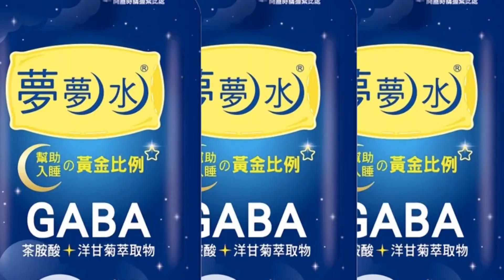【每日必看】綠敗選內閣沒人負責?! 陳明通指導論文爆"一魚九吃"!? 20221207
民進黨選舉慘敗，內閣至今沒人負責，但論文門繼續燒，陳明通指導論文再爆"一魚九吃"，以1份資料，提供9位學生寫論文，甚至，陳明通在台大國發所任教時，平均1年指導10本論文，被批評是"論文製造工廠"。